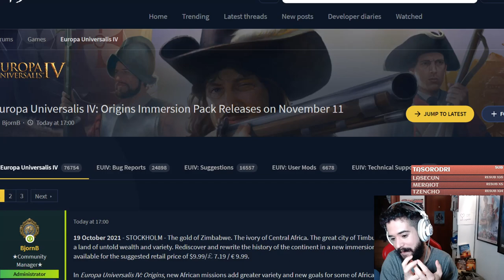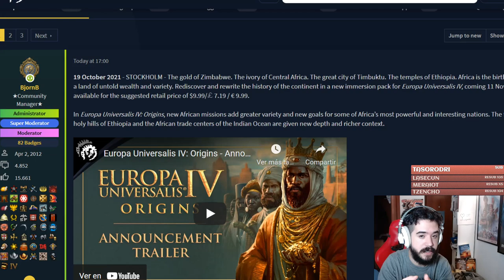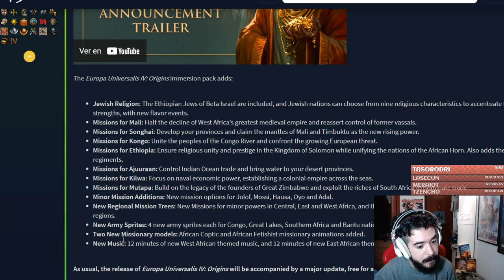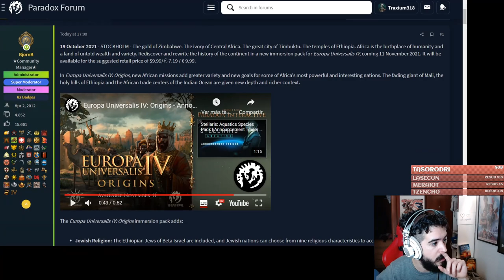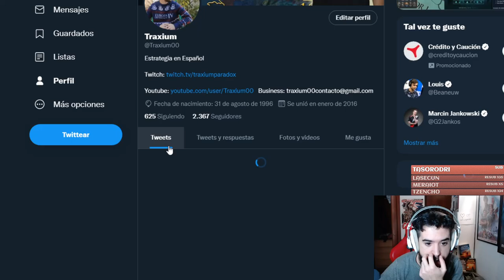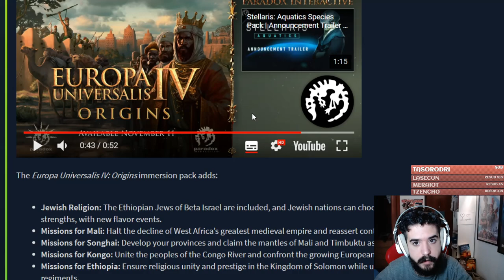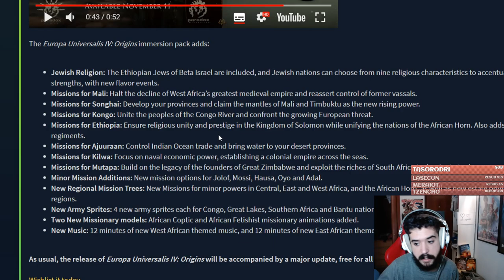ORIGINS es el NUEVO DLC DE EUROPA UNIVERSALIS IV - TODAS LAS NOVEDADES